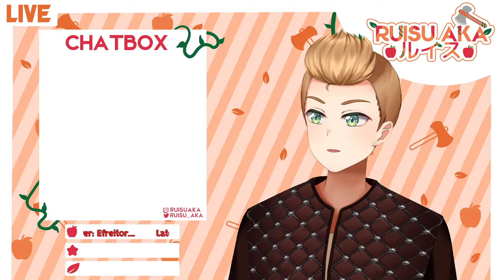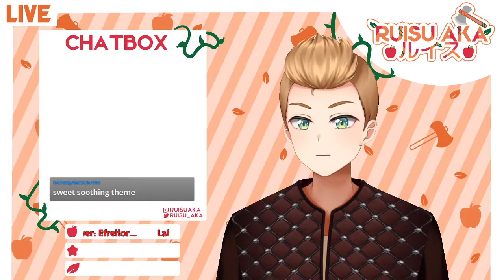We return to finish the skinwalker || Skinwalker Hunt #2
I return to the hunt, despite my better judgement... Let's finish this thing!

Skinwalker Hunt is a horror themed hunting game from the creator of Witch Hunt. Main focus of the game is on exploration, non-linear gameplay, and atmosphere.